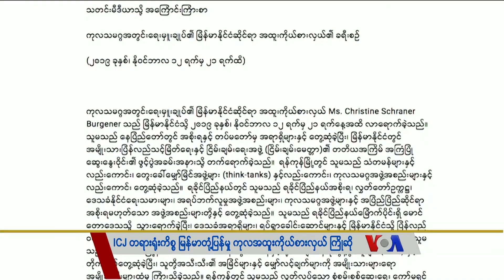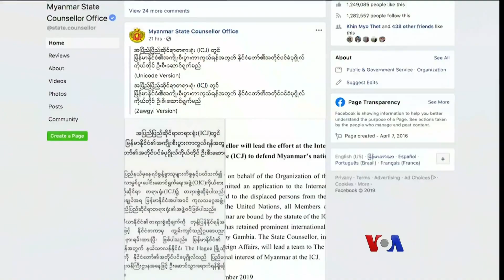သတင္းအက်ဥ္းခ်ဳပ္ (၁၀.၂၁.၂၀၁၉)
− သမၼတထရမ့္ကို အေရးယူေရး စုံစမ္းစစ္ေဆးေနတဲ့ လႊတ္ေတာ္ၾကားနာပြဲမွာ အိမ္ျဖဴေတာ္အရာရွိေဟာင္းနဲ႔ ႏိုင္ငံျခားေရးဝန္ႀကီးဌာနအရာရွိတခ်ိဳ႕ ထြက္ဆိုမည္။
− တာဝန္ခံမႈရွိေရး ႏိုင္ငံတကာလုပ္ငန္းစဥ္ေတြမွာ ပူးေပါင္းေဆာင္႐ြက္ဖို႔ ကုလ အထူးကိုယ္စားလွယ္ Christine Schraner Burgener က ျမန္မာအစိုးရကို တိုက္တြန္းပါတယ္။